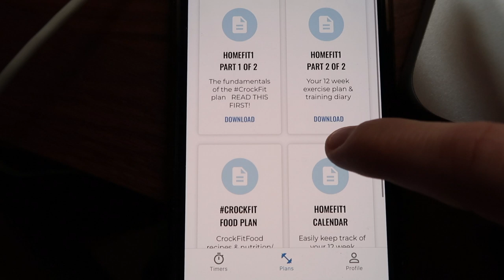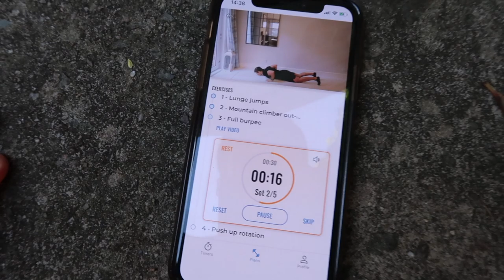Can you Build Muscle at Home? Weekly CrockVlog 28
DOWNLOAD MY FREE CROCKFITAPP HERE!⁣
Get my Under Armour outfits here!⁣
Follow my other pages too!⁣